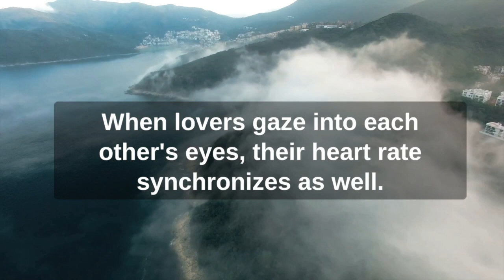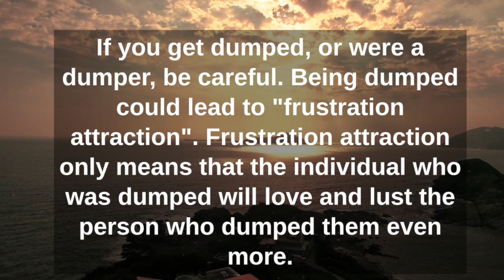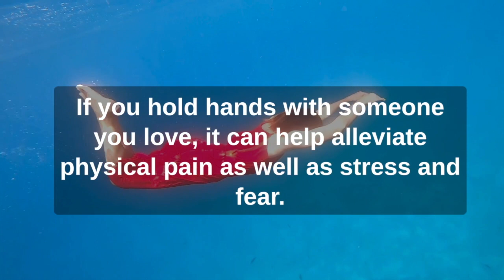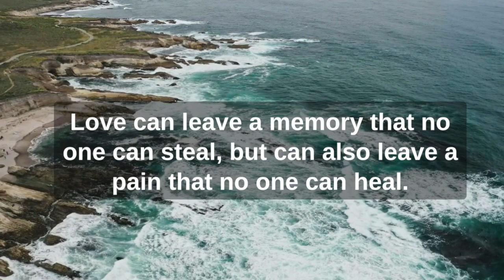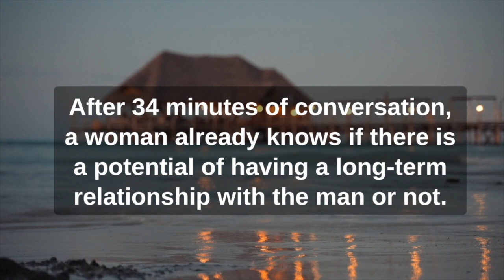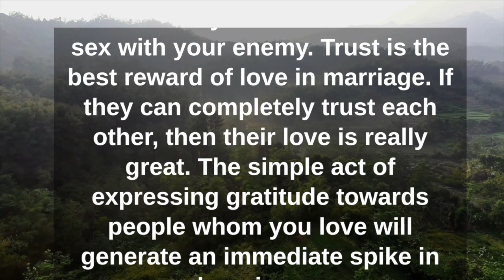Interesting Psychological Facts About Relationship | Human Psychology Behavior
Interesting Psychological Facts About Relationship | Human Psychology Behavior#psychology

In a rapidly changing environment increases the relevance of psychological research, which is aimed at preparing people for life in today's dynamic society. To pay attention to the psychological features of man, psychologists decided to analyze the most interesting facts about psychology and highlight surprising scientific results in this area.